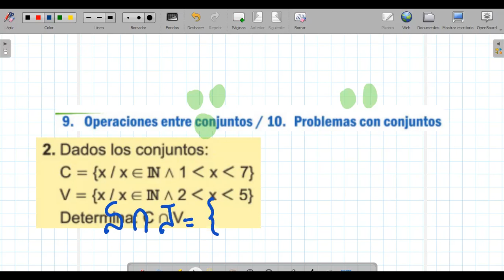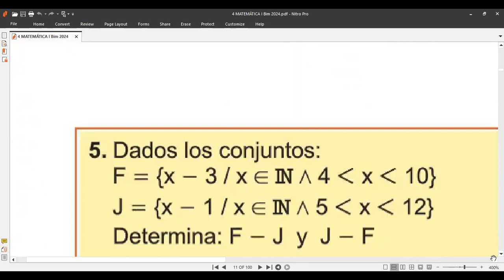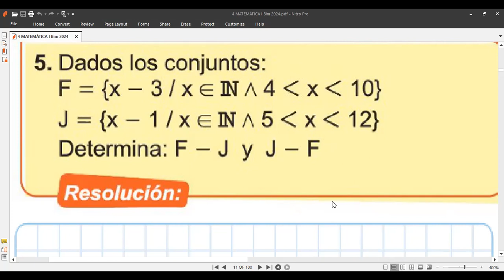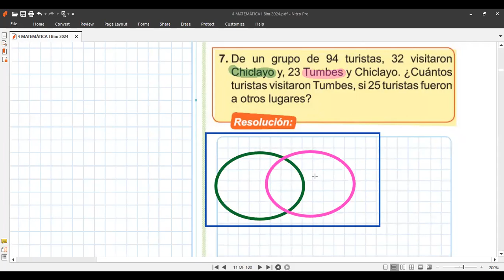4to MATEMÁTICA Tema OPERACIONES Y PROBLEMAS CON CONJUNTOS